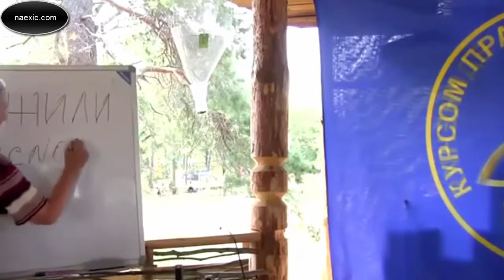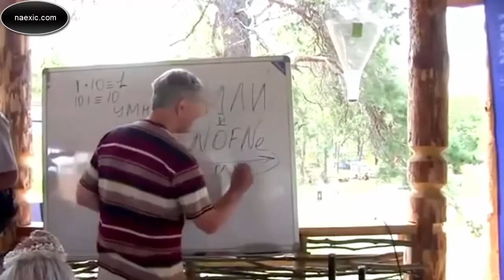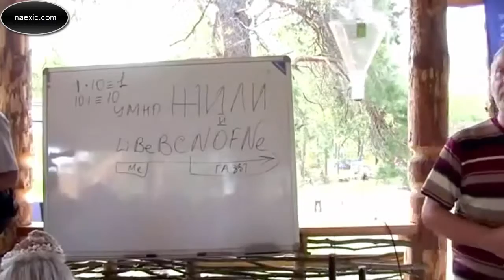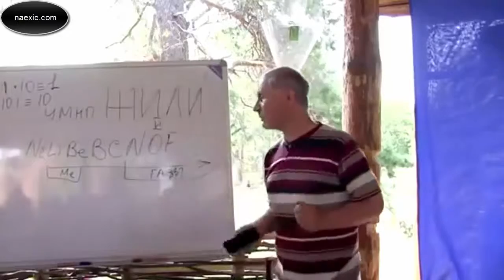Юрий Рыбников - Подмена Таблицы Менделеева